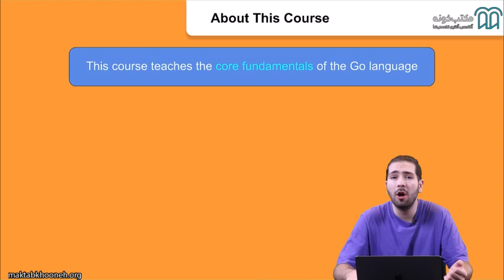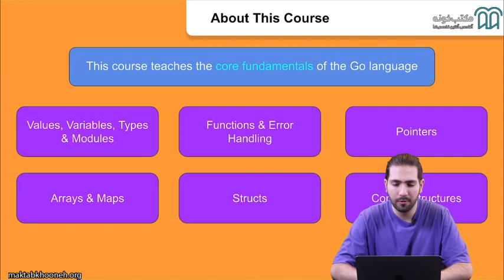آموزش گولنگ قسمت ۸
آنچه در این دوره می‌آموزیم:
 یادگیری Syntaxهای اولیه و Control Structureها
 استفاده کردن از مدل همزمانی (Concurrency) گولنگ برای ساختن سیستم‌های موازی (Parallel) گسترده
 درک کردن هدف Types (مهم برای افرادی که از زبان‌های Dynamically Typed استفاده می‌کنند.)
 سازماندهی کردن کدها با Packages
 استفاده از Go Runtime برای Build و Compile کردن پروژه‌ها
 پیدا کردن بینش در مورد تصمیمات طراحی حیاتی در این زبان

استاد: کیارش امیری

برای مشاهده  آموزش گولنگ در مکتب‌خونه از طریق لینک‌ زیر وارد شوید